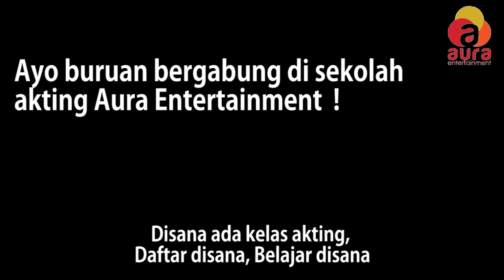Derry Drajat: Aktor KUDU Belajar Akting! (Sekolah Akting Aura Entertainment)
Derry Drajat adalah salah satu guru tamu kelas akting Aura Entertainment
Ayo latihan akting di Aura Entertainment
Info hub: GSM/WA 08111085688, 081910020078